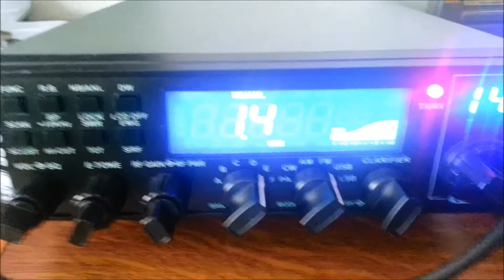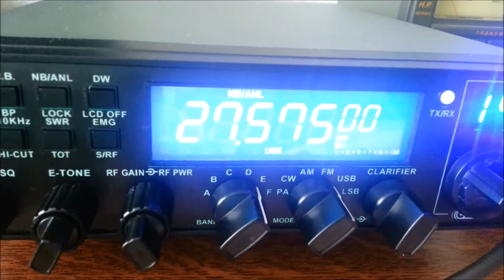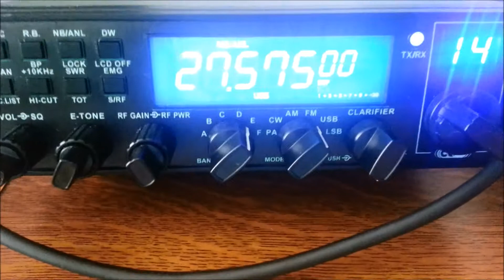Citizen Band / CB Radio : Contact Dx France 14CB84